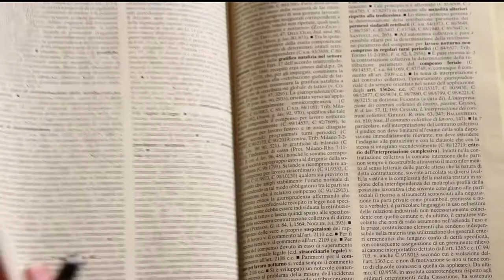SPOT Giornate di Bertinoro 2013 | Ri-Generare le Istituzioni: il contributo dell'Economia Civile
Lo spot della XIII edizione de Le Giornate di Bertinoro per l'Economia Civile, l'appuntamento promosso da AICCON che riunisce ogni anno tutti i maggiori rappresentanti del mondo del Terzo Settore, dell'Università, delle Istituzioni e delle Imprese per stimolare il confronto ed il dibattito sull'evoluzione del Non Profit e sullo scenario economico futuro in Italia.

Questa edizione dal titolo "RI-GENERARE LE ISTITUZIONI. Il contributo dell'Economia Civile all'innovazione istituzionale" si svolgerà l'11 e 12 ottobre 2013 a Bertinoro (FC).